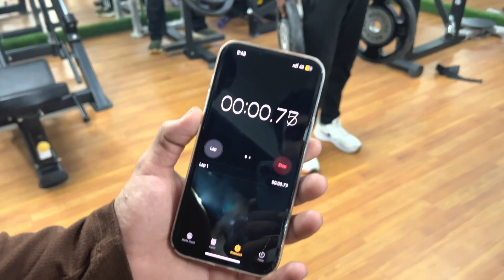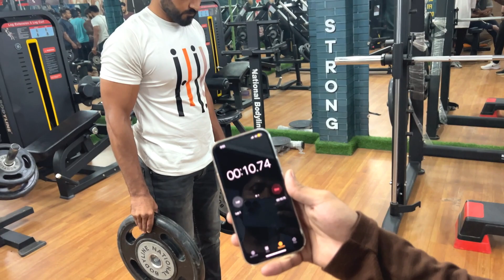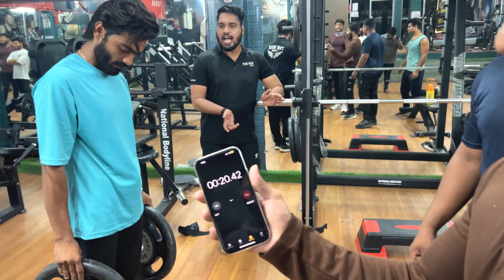weight hold challenge.. the max fitness gym